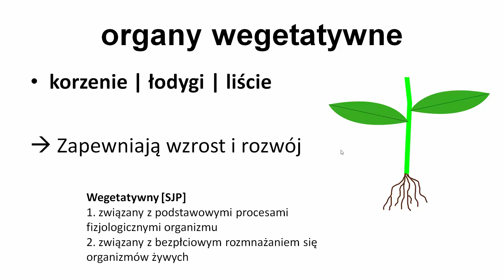🍒 Organy Wegetatywne i Generatywne Roślin * Tkanki Roślinne - KOREPETYCJE z BIOLOGII - 376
KOREPETYCJEzBIOLOGII 372 * WSTĘP DO TKANEK ROŚLINNYCH

W tym nagraniu:

00:00 Wstęp
00:05 Wsparcie Kanału
00:28 organy
00:59 organy
01:12 podsumowanie
01:21 Zakończenie

⭐ ZAPRASZAM NA MÓJ DRUGI KANAŁ: KOREPETYCJE Z CHEMII - FIZYKI - MATEMATYKI ⭐

Polecam inneFILMY z tego kanału

Kanał poświęcony korepetycjom z Biologii i Chemii.

J. Godula: Protoplast W: Encyklopedia biologiczna t. VIII. Kraków: Agencja Publicystyczno-Wydawnicza Opres, 1999. ISBN 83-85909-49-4.
Paint Biblioteka
Lewiński W., Balerstet J. „Biologia 1 podręcznik zakres rozszerzony”, wyd. Operon, Gdynia 2005
"Biologia na czasie - podręcznik dla liceum ogólnokształcącego i technikum, zakres rozszerzony", wyd. Nowa Era, Warszawa 2013
Inne podręczniki bez podanych autorów rycin